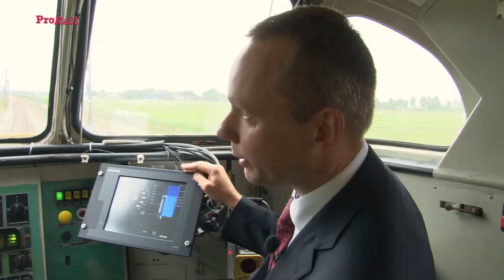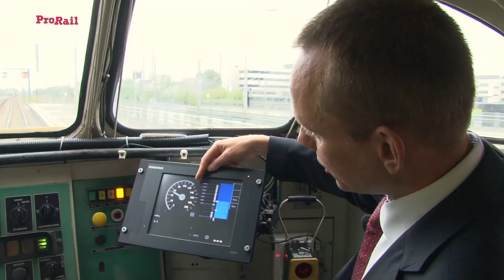Beveiligingssysteem ERTMS getest met rijdend laboratorium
Een trein vol met geavanceerde electronica rijdt de komende tijd door Nederland. Hiermee testen we het Europese beveiligingssysteem ERTMS. Met dit systeem kunnen we treinen slimmer en veiliger aansturen. Machinisten hoeven niet meer naar de seinen langs het spoor te kijken. Ze zien alle informatie over toegestane snelheden en remwegen op een scherm in hun cabine. Hiermee kunnen treinen, net als de metro, sneller en korter op elkaar rijden en is de reiziger sneller op zijn of haar bestemming.